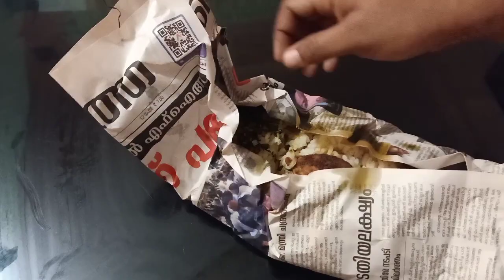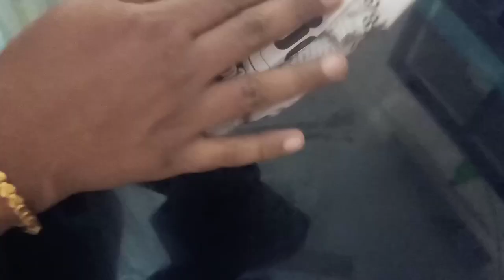pothichoru# ഓര്മകളുണർത്തും നാടൻ പൊതിച്ചോറ്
Episode 89

സ്കൂൾ കാലഘട്ടത്തിലേക്കു ഒരു തിരിച്ചു പോക്ക് ഇന്നത്തെ തിരക്ക് പിടിച്ച ജീവിതത്തിൽ പലർക്കും നഷ്ടമാവുന്ന ഓർമ ഉച്ചക്ക് ചോറുപൊതി തുറക്കുമ്പോൾ വരുന്ന വാട്ടിയ ഇലയുടെ മണവും രുചിയും ഒരിക്കൽ കുടി ആ കാലത്തേക്ക് ഒരു തിരിച്ചു പോക്ക് അമ്മ ഉണ്ടാകി തരുന്ന അത്ര നന്നായിലെങ്കിലും എന്റേതായ രീതിയിലുള്ള പൊതിച്ചോറ് ഒരു ദിവസമെങ്കിലും നമുക്കും ആ പഴയ കുട്ടികളാവാം എല്ലാ ടെൻഷനും അവധി കൊടുത്ത്

മുരിങ്ങയില തോരൻ

മുരിങ്ങയില 1 കൈപിടി

തേങ്ങ 1/2 കപ്പ്

വറ്റൽമുളക് ചതച്ചത് 1 ടീസ്പൂൺ

മഞ്ഞൾപൊടി 1/4 ടീസ്പൂൺ

ഉപ്പ് ആവശ്യത്തിന്

ചുവന്നുളി 5

വെളുത്തുള്ളി 3

Cauliflower Masala

meals packed in banana leaf#tasty kerala food#nostalgia pothi choru#pothichoru#kerala style curries#lunch pack#kerala parcel lunch#Niviz Kitchen#